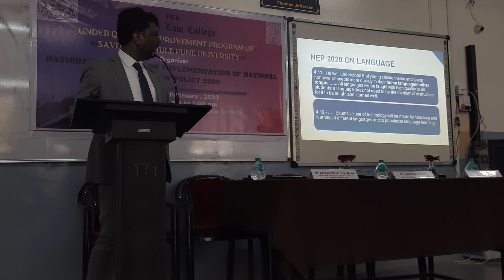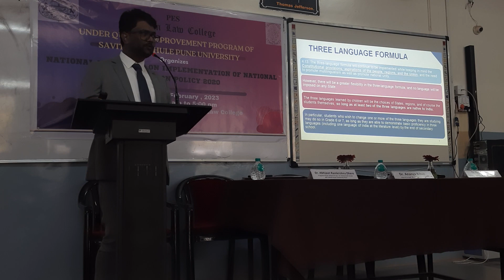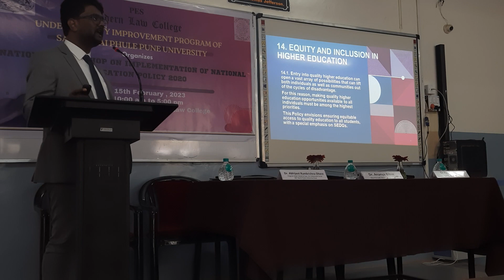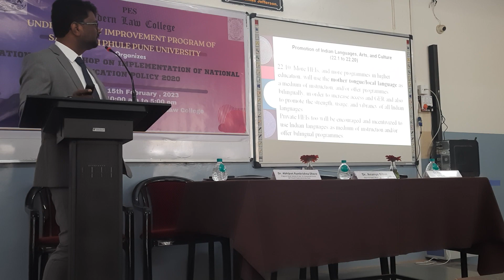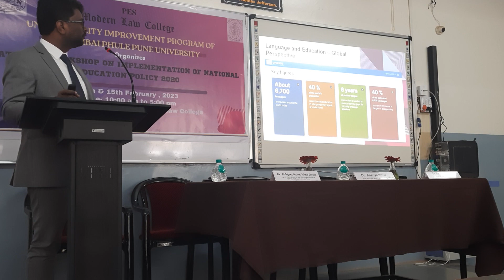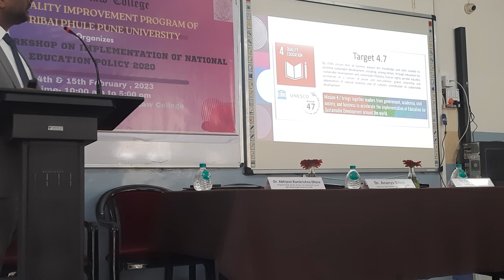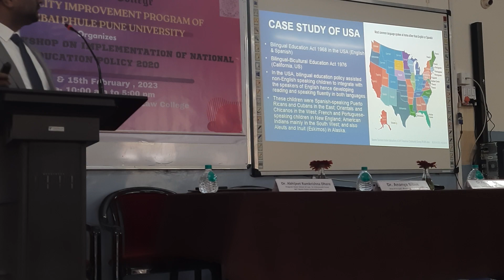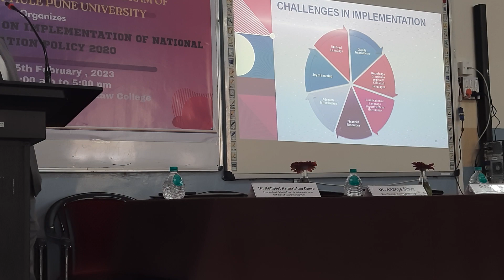National Workshop on Implementation of National Education Policy 2020' on 14 and 15 of February 2023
The Modern Law College has organized the 'National Workshop on Implementation of National Education Policy 2020' on 14th and 15th of February 2023.
Day 2- 15 February 2023
Morning Session
Resource Person
1) Prof. (Dr.) Rajendra Kumbhar
     Professor, Department of Library and Information Science, Savitribai
     Phule Pune University, Pune

2) Prof. (Dr.) Abhijeet Dhere
    Program Head, Law, MIT, Pune

3) Prof. (Dr.) Payal Thaorey
   Head of Department, Law, Rashtrasant Tukadoji Maharaj Nagpur University,
   Nagpur

Afternoon Session
4) Prof. (Dr.) VaniSree Ramanathan
   Associate Professor, MIT World Peace University (MIT-WPU), Pune